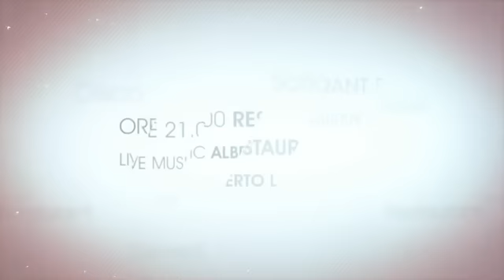SOFIA 2012 |Official Opening| IL GIOVEDI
Da quest'anno una piccola ed umile realtà come la nostra sarà lieta di Ospitarvi tutti i Giovedi' per degustare insieme Aperitivi Glamour, Cene di Gala e Serate Dance ad altissimo livello, se anche tu ami essere protagonista mettiti in contatto con noi per il tuo evento privato o semplicemente per avere informazioni sulla serata...